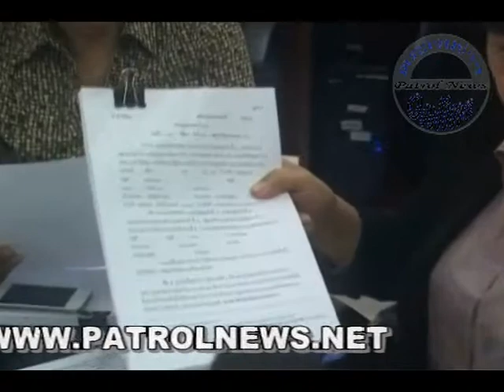00000242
นางสาวรสนา โตสิตระกูล สมาชิกวุฒิสภาแบบสรรหา พร้อมด้วยตัวแทนมูลนิธิเพื่อผู้บริโภค ได้เข้ายื่นหนังสือต่อศาลปกครอง เพื่อฟ้องให้ดำเรนินคดีกับ นายกรัฐมนตรีและคณะรัฐมนตรี ขึ้น LPG 1 ก.ย.2556 ขัดต่อกฎหมาย เอื้อประโยชน์ ให้ ปตท. ผูกขาดราคา